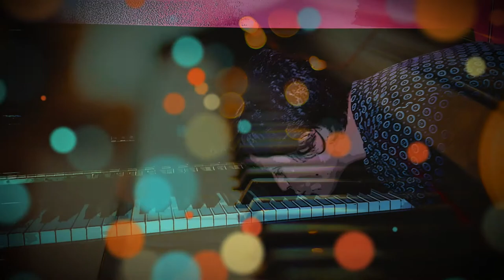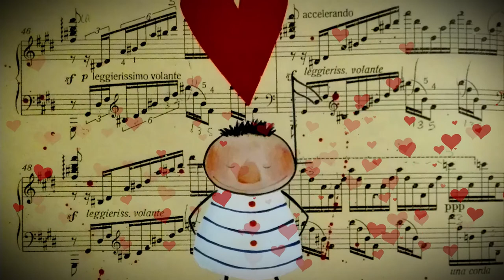Qual'è lo strumento più bello?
Le avventure di piccolo Do
Un sentito ringraziamento a mio figlio Mattia per le riprese, il montaggio e la pazienza!